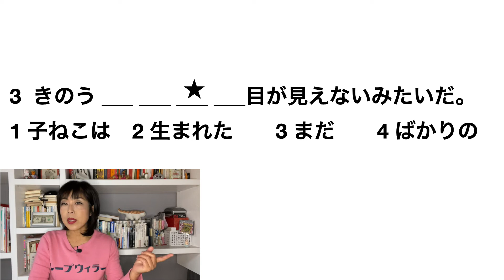JLPT N3 grammatica, tecnica per gli esercizi con ★ Modo per velocizzare la risposta. N3並べ替え問題攻略法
😉Izumi Hashimoto, insegnante di giapponese, profilo:

Nata nella prefettura Chiba, in Giappone, mentre studiava la musica classica e il canto italiano ha incontrato la lingua italiana e ha deciso di studiarla in Giappone. Nel 2000 ha cominciato la sua vita a Firenze per studiare di più l’italiano e per insegnare la lingua giapponese. E’ qualificata  dell’insegnamento della lingua giapponese per stranieri.

Dal 2001 fino ad oggi ha insegnato sempre la lingua giapponese e ha organizzato i diversi corsi e seminari nelle scuole di lingua giapponese. Attualmente lavora come collaboratrice della scuola italianme a Firenze e gestisce il sito Japamici per il corso online e per il turismo in Giappone.